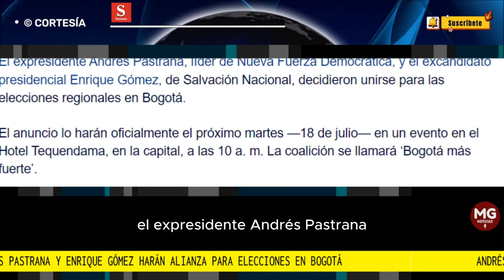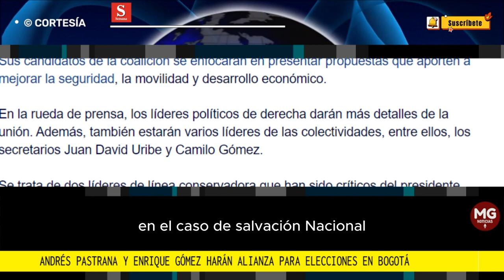📌 ANDRÉS PASTRANA Y ENRIQUE GÓMEZ HARÁN ALIANZA PARA LA ALCALDÍA DE BOGOTÁ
El expresidente Andrés Pastrana, líder de Nueva Fuerza Democrática, y el excandidato presidencial Enrique Gómez, de Salvación Nacional, decidieron unirse para las elecciones regionales en Bogotá.